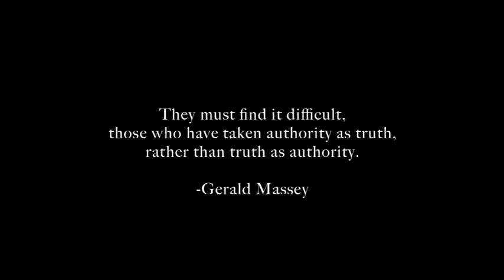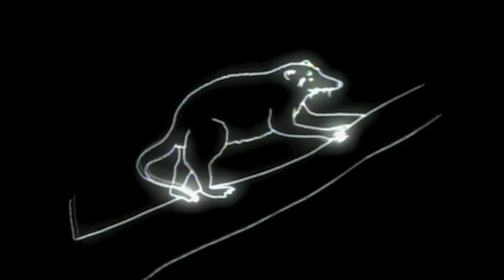Zeitgeist: The Movie | Official Trailer by Peter Joseph, 2007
Zeitgeist: The Movie (2007) is a treatment on Mythology and Belief in
society today, presenting uncommon perspectives of common cultural
issues

Chapter 1, "The Greatest Story Ever Told", presents historical data
relating to the astronomical/astrological origins of the
Judeo-Christian theology (which can be extended to Islam as well), along
with the understanding that these respective stories, beliefs &
traditions are really an adaptation-extension of prior Pagan beliefs.
Chapter 2, "All the World's a Stage", presents a controversial view of
the events of Sept. 11th 2001. It describes how the event has been
transformed into a sacred, near religious act and to challenge the
orthodox view, regardless of the quality of the contrary arguments, is
considered blasphemy and rejected. Chapter 3, "Don't Mind the Men Behind
The Curtain ", presents a shotgun tour through the subjects of Central
Banking, War Pretexts, Banking Panics, the Military Industrial Complex,
Media Culture and ultimately the mental neurosis and deadly addiction
known as "Power." The central theme is how society is often misled when
it comes to certain pivotal historical events, what those events serve
in function, along with how the overall social conditioning patterns we
see today function to create values and perspectives which support and
perpetuate the static, established order/power structure, as opposed to
fluid social change and productive evolution for the betterment of the
society as a whole.